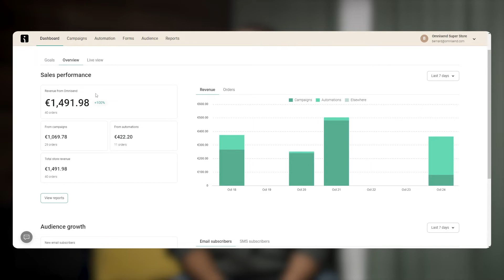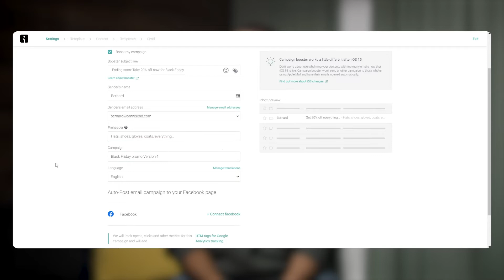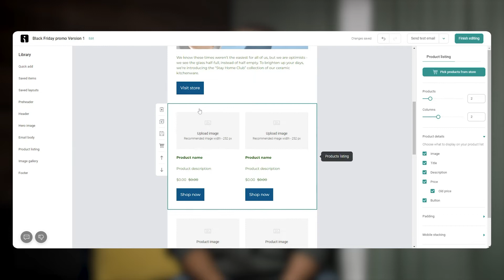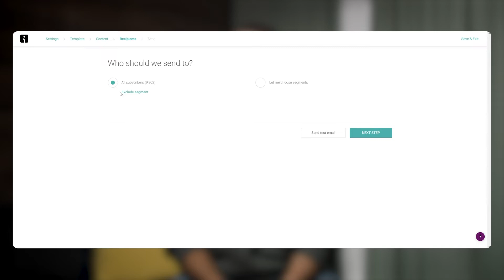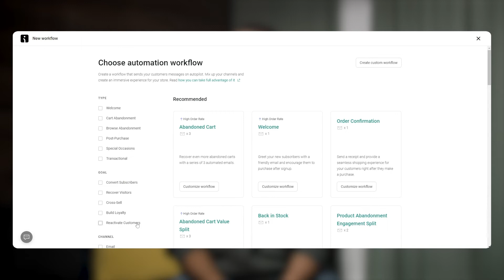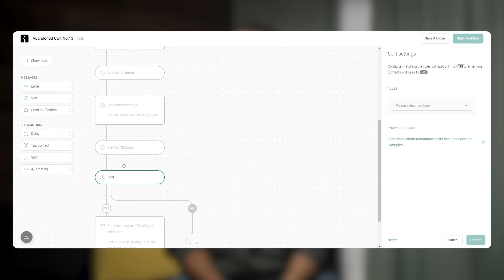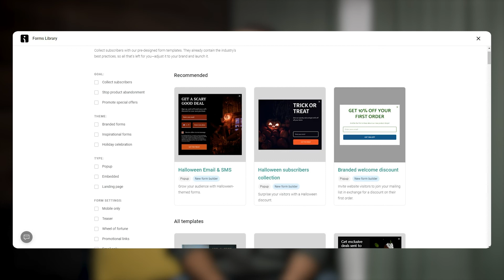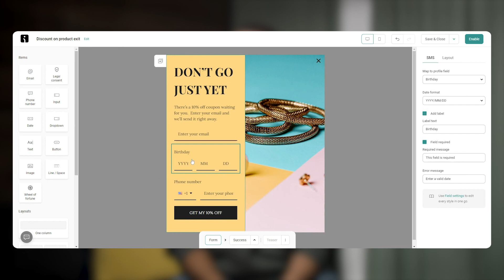Omnisend Email Marketing Demo for E-commerce: Full Platform Walkthrough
In this video, we will show you around our platform including the sales performance dashboard, emails, text messages, campaigns, automation workflows, forms, segmentation, and more.

Omnisend is an email & SMS marketing platform with a suite of features made specifically to help ecommerce stores grow their online businesses faster. One-click integration with major ecommerce platforms, pre-made automation & email templates, and award-winning 24/7/365 live customer support make it easy for brands of any size to sell more—all without the exaggerated cost.

“Great marketing needs to be expensive” is a myth that 100,000+ Omnisend customers are busting every day by growing their businesses with email and SMS marketing.

✅ START FREE with Omnisend
⚡️No credit card required
⚡️Best for starting businesses

🕗 TIMESTAMP
0:00 Intro
0:35 Dashboard
1:20 Email campaigns
4:26 Automated workflows
6:22 Segmentation
8:27 Form Builder
10:19 Start exploring Omnisend